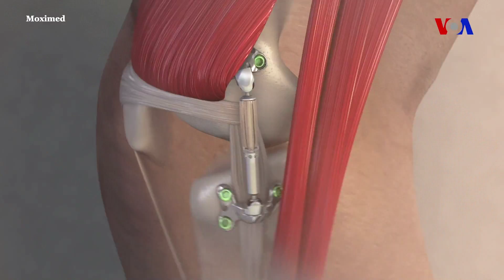Diz əməliyyatlarına yeni alternativ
2030-cu ilədək ABŞ-da diz əməliyyatlarının 600 faiz artacağı gözlənilir. Lakin  Ohayo Ştat Universitetinin Vesner tibb məktəbinin alimləri çox vaxt əməliyyatla nəticələnən ağrılar və yavaş irəliləyən artritlərə yeni alternativ irəli sürür.